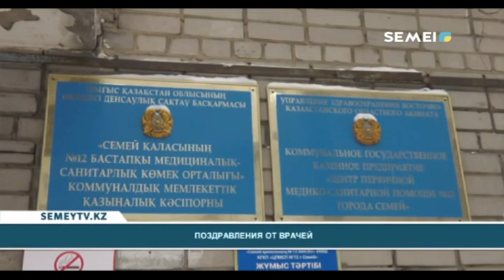ПОЗДРАВЛЕНИЯ ОТ ВРАЧЕЙ